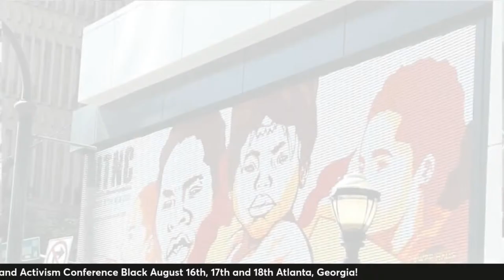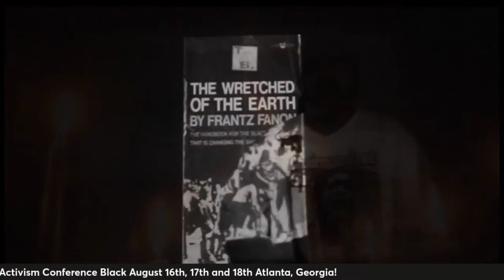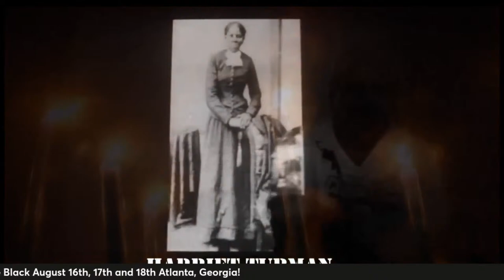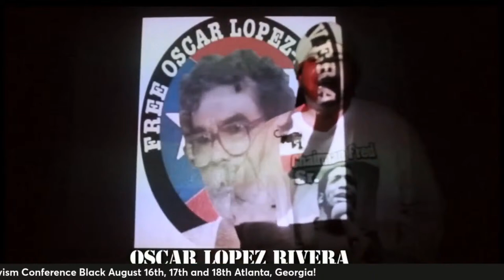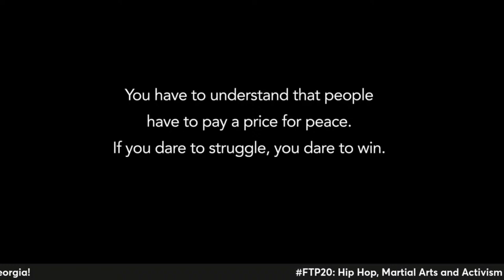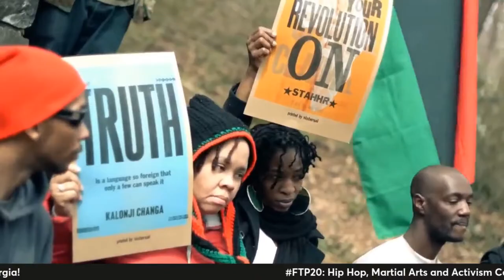Cultural Nationalism vs Revolutionary Nationalism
Thandisizwe Chimurenga joins RSTV host Kalonji Changa to discuss Cultural Nationalism vs Revolutionary Nationalism